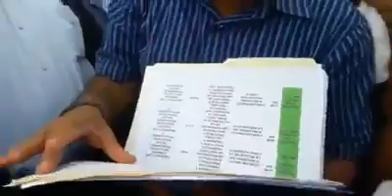ADP da 15 días al ministro Navarro para que resuelva los problemas de los maestros